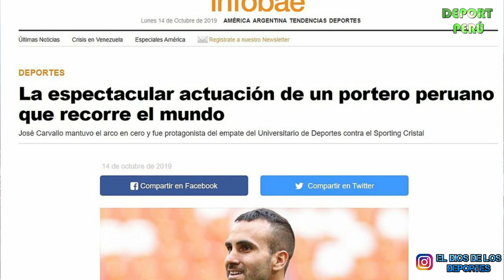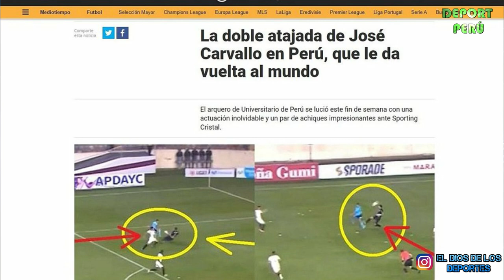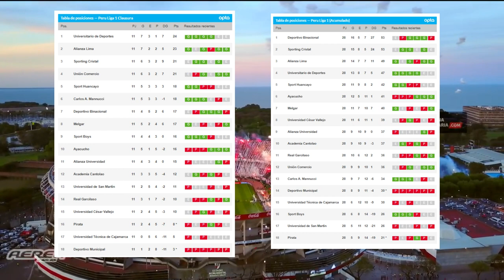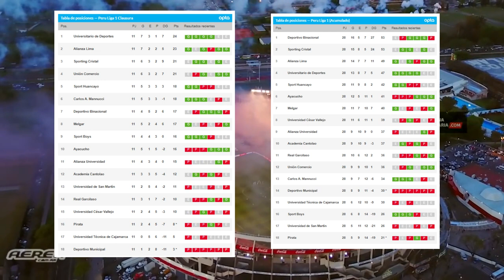José Carvallo es noticia en el extranjero | fuertes declaraciones de periodista, tabla de posiciones